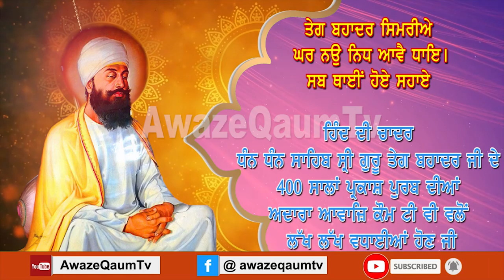ਹਿੰਦ ਦੀ ਚਾਦਰ ਧੰਨ ਧੰਨ ਸਾਹਿਬ ਸ੍ਰੀ ਗੁਰੂ ਤੇਗ ਬਹਾਦਰ ਜੀ ਦੇ 400ਸਾਲਾਂ ਪ੍ਰਕਾਸ਼ ਪੁਰਬ ਦੀਆਂ ਲੱਖ ਲੱਖ ਵਧਾਈਆਂ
ਤੇਗ ਬਹਾਦਰ ਸਿਮਰੀਅੇ
ਘਰ ਨਉ ਨਿਧ ਆਵੈ ਧਾਇ।
ਸਬ ਥਾਈਂ ਹੋਏ ਸਹਾਏ
ਹਿੰਦ ਦੀ ਚਾਦਰ ਧੰਨ ਧੰਨ ਸਾਹਿਬ ਸ੍ਰੀ ਗੁਰੂ ਤੇਗ ਬਹਾਦਰ ਜੀ ਦੇ 400ਸਾਲਾਂ ਪ੍ਰਕਾਸ਼ ਪੁਰਬ ਦੀਆਂ ਅਦਾਰਾ ਆਵਾਜ਼ਿ ਕੌਮ ਟੀ ਵੀ ਵਲੋਂ ਲੱਖ ਲੱਖ ਵਧਾਈਆਂ ਹੋਣ ਜੀ